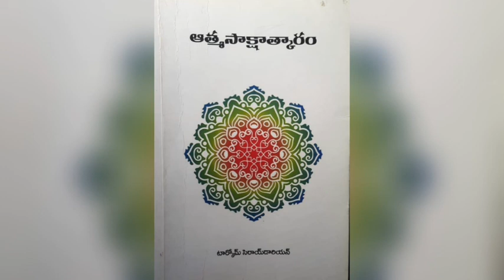ఆత్మ సాక్షాత్కారం: Part-31 | By టార్కొమ్ సెరాయడారియన్ | Audio book by Master Sujatha